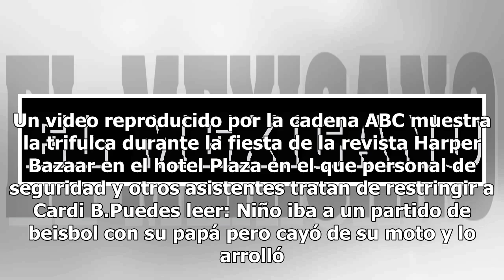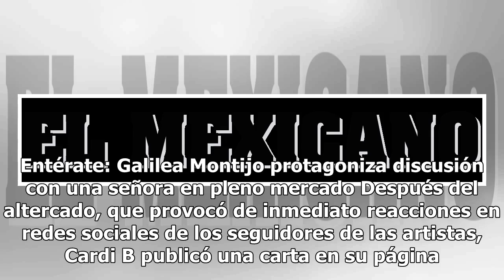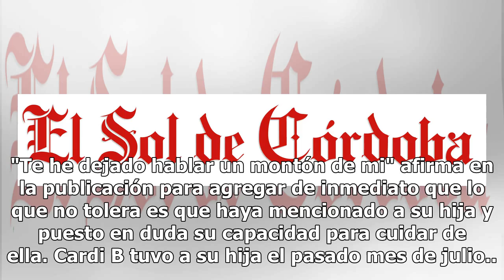[Video] Niña del meme "Dice mi mamá que..." se agarra a golpes con Nicki Minaj en plena fiesta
Las estrellas del Hip-Hop Cardi B, de origen dominicano, y Nicki Minaj protagonizaron un altercado en el que se agredieron fisicamente sorprendiendo a los que asistían a una fiesta durante la Semana de la Moda en Nueva York. Un video reproducido por la cadena ABC muestra la trifulca durante la fiest...